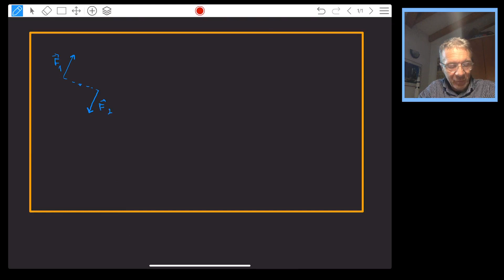equazioni cardinali della dinamica dei sistemi materiali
Video-lezioni asincrone del corso di Fisica Generale I (modulo I) - I anno LT fisica - Dipartimento di Fisica - UniTrento